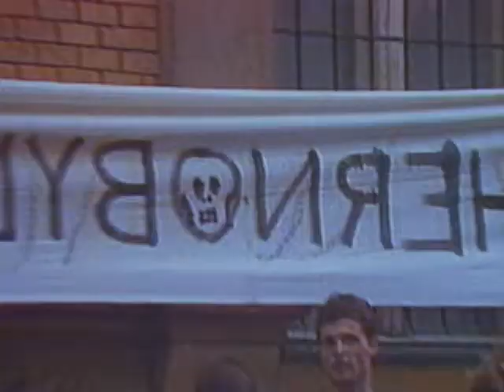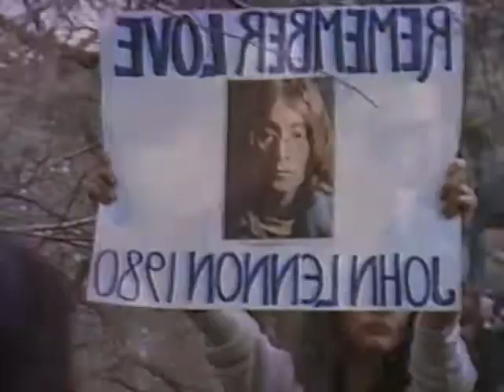Michael Jackson LIVE!! - Man in the mirror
The king of pop, Michael Jackson, performing one of his best songs Man in the mirror. It shows us again what a great person and performer he was. We lost the greatest artist of all time. RIP MJ. Please comment!!!